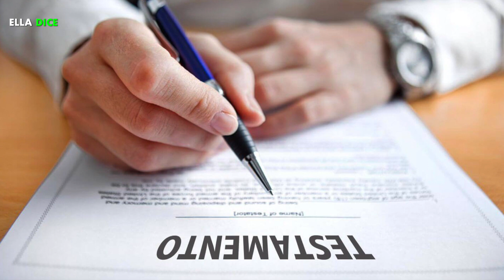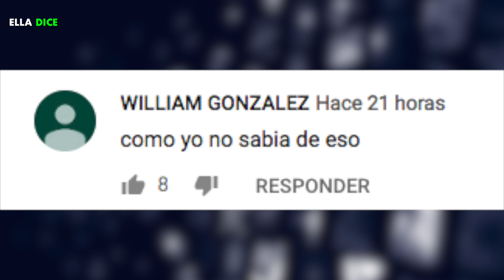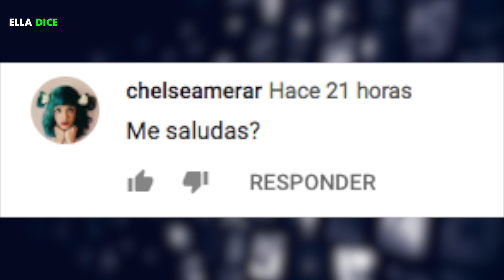8 HERENCIAS De FAMOSOS, Que Causaron Terribles “PLEITOS FAMILIARES”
8 HERENCIAS De FAMOSOS, Que Causaron Terribles “PLEITOS FAMILIARES”